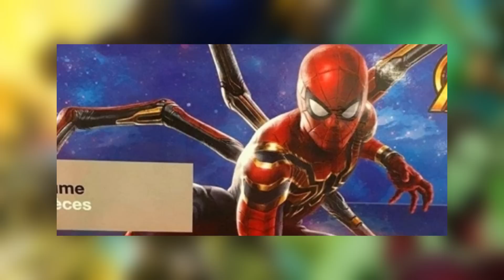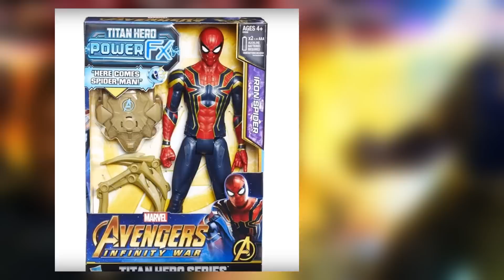REVELADO! ARANHA DE FERRO TERÁ GARRAS EM VINGADORES GUERRA INFINITA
Faaaaala, galera!!

Nesse vídeo aqui eu mostro pra vocês algumas comprovações de que o Homem Aranha terá garras quando usar seu uniforme do Aranha de Ferro em Vingadores Guerra Infinita!

ME MANDEM COISAS NA CAIXA POSTAL ❤
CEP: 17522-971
CX: 921

VENHA CONVERSAR COMIGO!